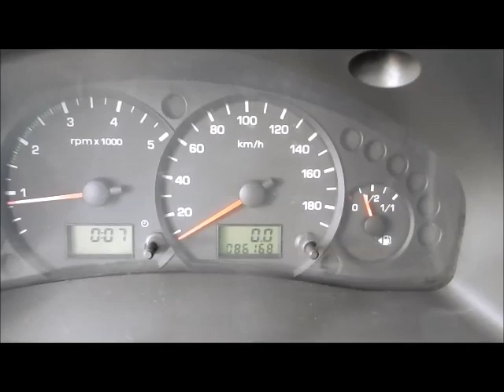ASTA FORD 90 T350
Autocarro Ford 90 T350, data immatricolazione 06/08/2004, cc. 2402 alimentazione a gasolio, Km. riportati da tachimetro 86.168, provvisto di chiave e libretto di circolazione, Prezzo base d'asta € 2.000.

Asta in sala I.V.G. Arezzo Via G. Ferraris n. 136 - SABATO 3 MARZO 2018 ore 15,00.